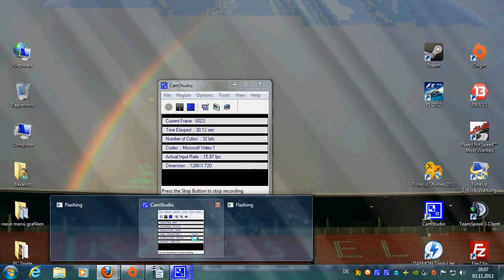Abendturnier Auslosung 03 11 12